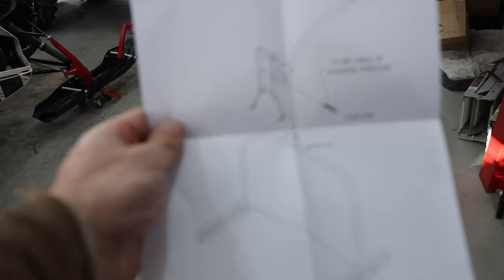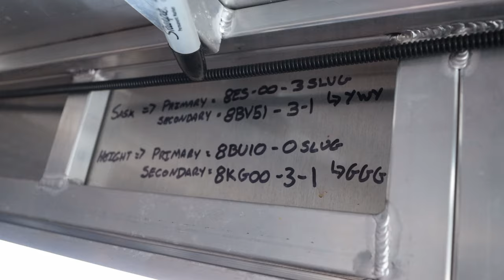Getting Ready for Revelstoke!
Drake and Kyle are in the shop prepping the sleds for an upcoming trip to Revelstoke, British Columbia! A premium snowmobiling location for some of the gnarliest riding out there!

OUR GEAR (EVERYTHING WE USE!):
Main Camera (A MUST!)
Our DSLR Gimble (A MUST!)
Our Favorite DSLR Lens (Wide)
Variable ND Filter (Wide)
Our Favorite Event DSLR Lens
The Drone We Use
Drone ND Filters
Drone Storage
Microphone Stand
Main GoPro
Riding POV GoPro
GoPro Storage For The Trails
Kyle's GoPro Helmet Mount
Cass' GoPro Helmet Mount
Garage Lighting
DSLR Light
How We Store Our Footage
How We Store Our GEAR
Our Wireless LAV Mics